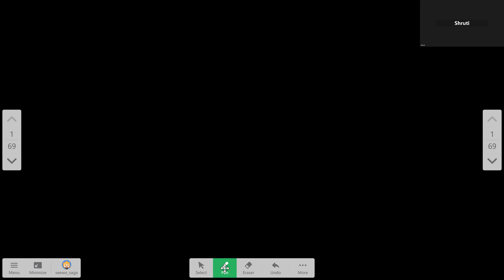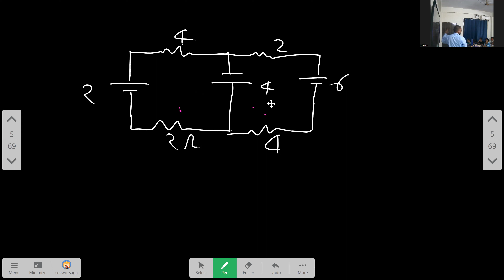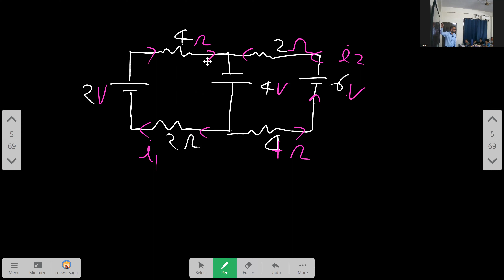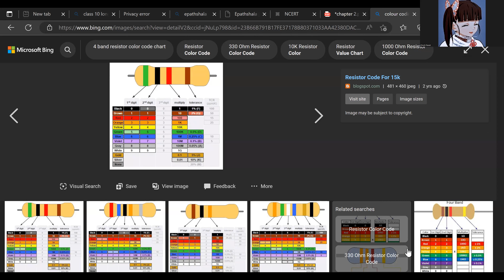ILC IIT-JEE/NEET Physics(Electrostatics-3)